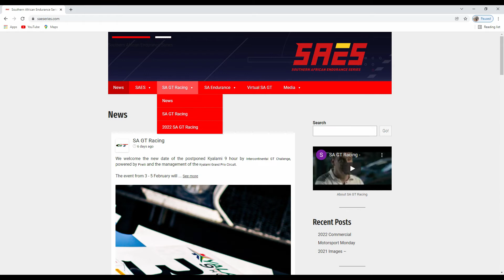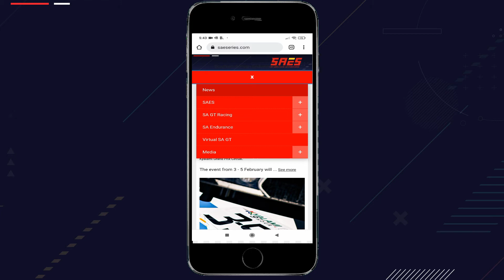SAES 2022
Overview of the 2022 SAES, South African Endurance Series 2022